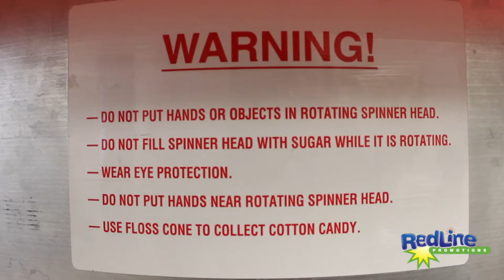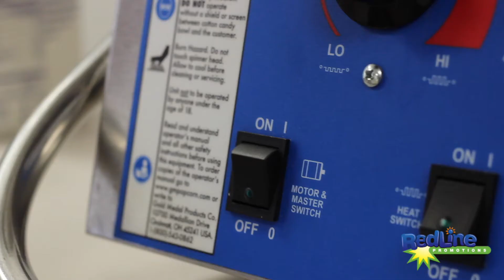How to Operate a Candy Floss Machine